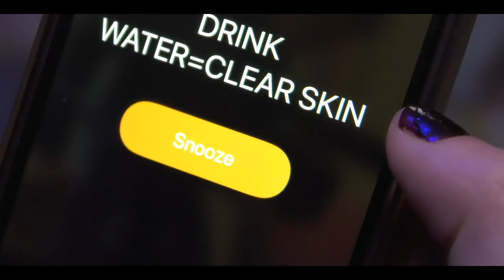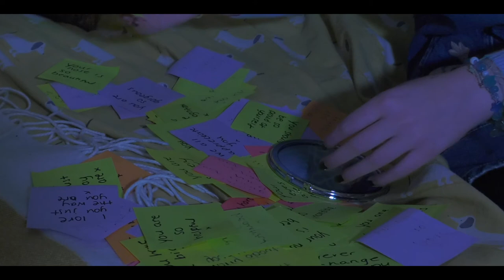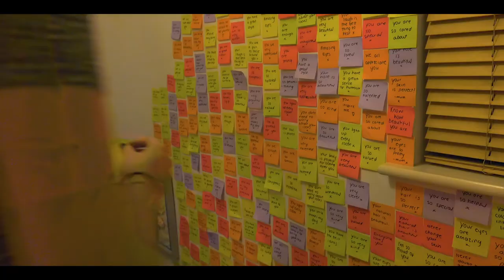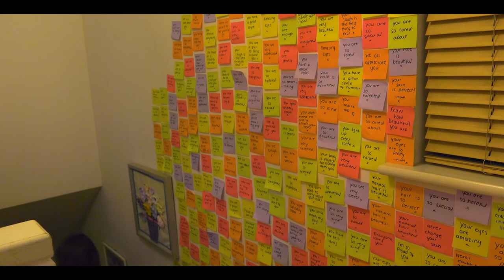UNCOMFORTABLE | Short Film